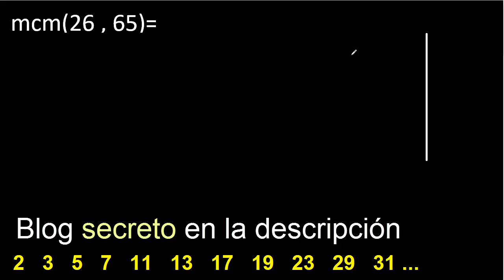Minimo comun multiplo de 26 y 65 . mcm 26 y 65